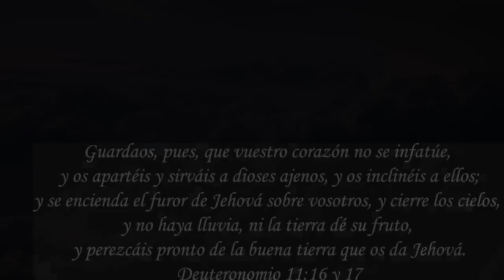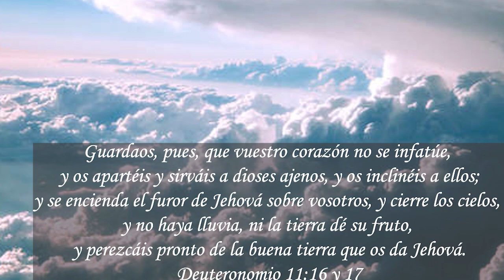FIGURAS BIBLICAS - LOS CIELOS CERRADOS